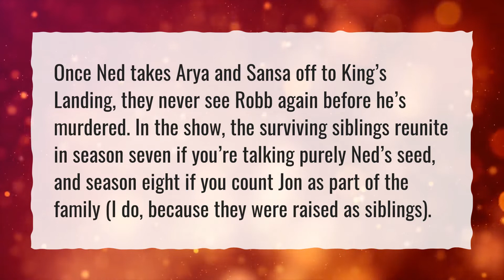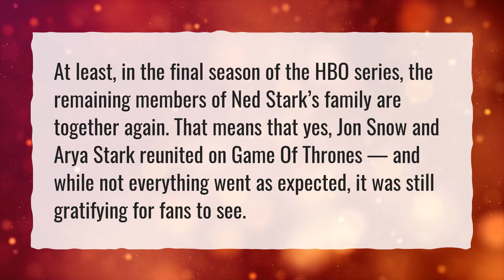Do the Stark siblings ever reunite?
More About When Does Arya Reunite With Sansa • Do the Stark siblings ever reunite?